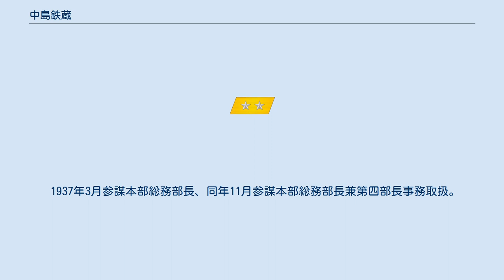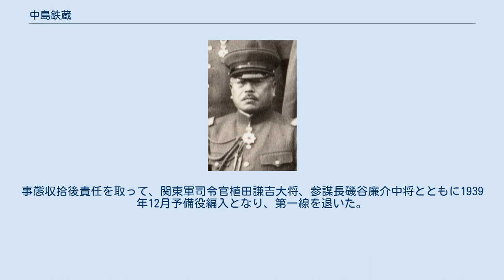中島鉄蔵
中島 鉄藏（なかじま てつぞう、1886年9月10日 - 1949年7月25日）は、日本の陸軍軍人。
最終階級は、陸軍中将。
栄典は、 従三位勲一等功三級。
1905年11月、陸軍士官学校（18期）を卒業、翌年3月、陸軍歩兵少尉に任官し歩兵第29連隊付となる。
1918年11月、陸軍大学校（30期、同じ山形県出身の石原莞爾と同期）を卒業した。
 戦術研究に才覚を現し、1919年陸軍歩兵学校教官、1921年フランス駐在武官、1926年12月陸軍大学校兵学教官を歴任。
1930年8月陸軍歩兵大佐に昇進、参謀本部戦史課長。
1931年8月歩兵第77連隊長。
1933年3月陸軍歩兵学校教導隊長、同年8月侍従武官。
1935年3月陸軍少将に昇進。
 1937年3月参謀本部総務部長、同年11月参謀本部総務部長兼第四部長事務取扱。
同年開始の支那事変については、上司である多田駿参謀次長とともに不拡大路線で、陸軍次官東條英機（陸軍大臣は板垣征四郎）と対立した。
 1938年3月陸軍中将に昇進。
多田と東條の両者が更迭され、同年12月多田の後任として参謀次長に就任（総長は閑院宮載仁親王）。
1939年ノモンハン事件が発生すると、これを解決すべく、新京に2度渡り事件拡大を中止するよう関東軍を説得し、事態の収拾に努めた。
事態収拾後責任を取って、関東軍司令官植田謙吉大将、参謀長磯谷廉介中将とともに1939年12月予備役編入となり、第一線を退いた。
 1942年7月陸軍司政長官として、ジャカルタに赴任。
温厚な性格で地方藩侯を始め民衆に慕われたが、1945年終戦後戦犯として現地にて収監され、1949年7月25日、ジャカルタ刑務所にて病没した。